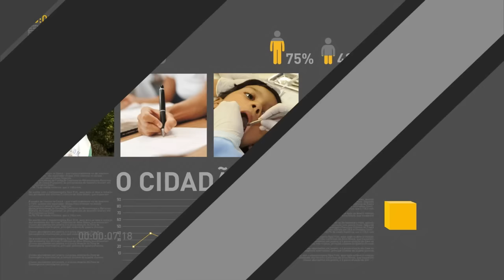Presidente em exercício recebe líderes empresariais de todo Brasil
REPÓRTER NBR 9h - 08.06.16: Presidente em exercício Michel Temer recebe nesta quarta-feira (8), em Brasília, líderes empresariais de todo o país. Ministro da Fazenda, Henrique Meirelles também participa do encontro. Senado Federal aprova nome de Ilan Goldfajn para a presidência do Banco Central. E mais: Receita Federal libera consulta ao primeiro lote de restituição do Imposto de Renda Pessoa Física 2016.